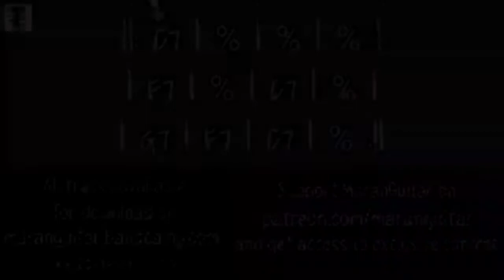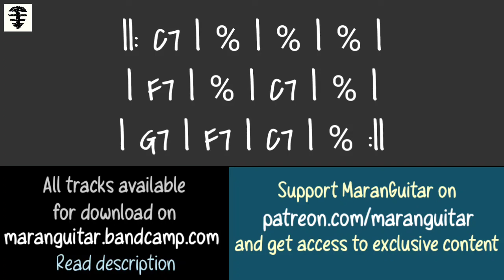Blues Bass backing Track | no Bass Chicago Blues Shuffle in C